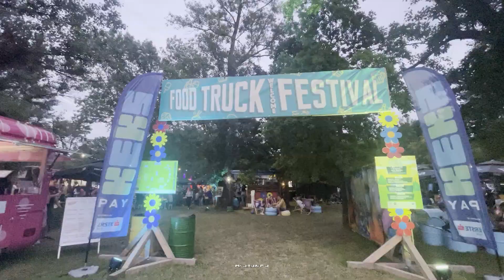Food Truck Festival Jarun, Zagreb, Croatia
///vlogging camera

Location